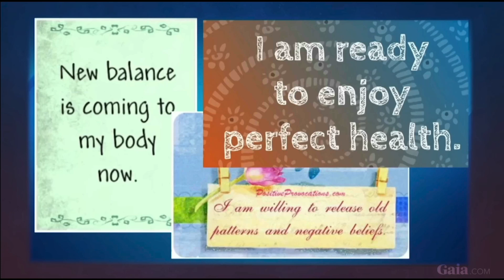Biggest Lie? Great Awakening Vs Great Reset (Gregg Braden Kyle Cease Bear Independent)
You are your greatest hero yet there is a massive campaign against you seeing that...a lie within the Great Awakening vs Great Reset that holds you back...what if there were a few perspectives and habits to see beyond the lie?

Different Starting Points for Location and Time Base Freedom:

Better proof than testimonials for your offer or online course, also good for building an audience from scratch

YouTube Success in 2023 from Experts with Access to Multiple Successful Channels...

Don't want to be on camera? Use this footage with 2 months free!

This One Thing Stops the Matrix Stealing Your Mind -Andrew Huberman, Gadzhi, Myron Golden, Mike Rowe